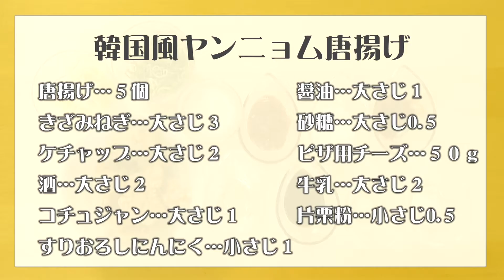【クッキングnavi】スーパーの惣菜唐揚げに＋10分アレンジ！韓国風ヤンニョム唐揚げ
今回は、スーパーの惣菜唐揚げを使った「韓国風ヤンニョム唐揚げ」を紹介します。

ヤンニョムとは、韓国の合わせ調味料の総称です。漢字表記で「薬念」と書き、料理の味付けに使うソース、タレといった意味になります。
スーパーの惣菜からあげやご家庭のからあげに一味加えてみてはいかがでしょうか。

～用意する食材～
唐揚げ…5個
きざみねぎ…大さじ3
片栗粉…小さじ0.5